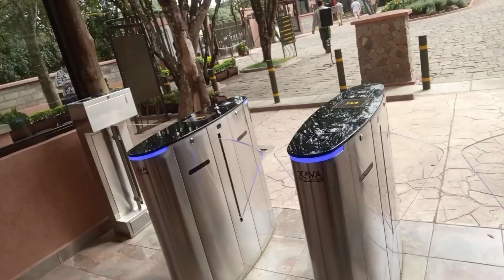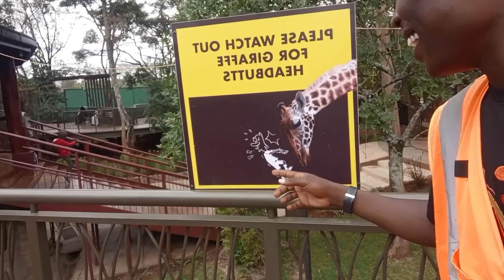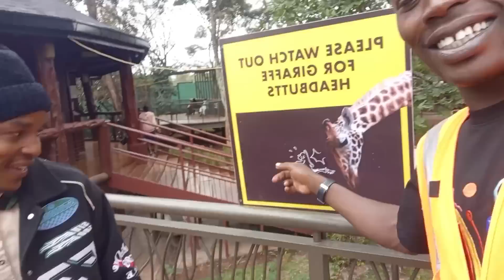BIG SUPRISE THE FIRST TIME I MEET MY PEOPLE FROM USA🇺🇸 !!😱😱